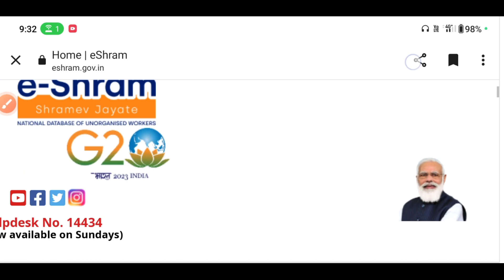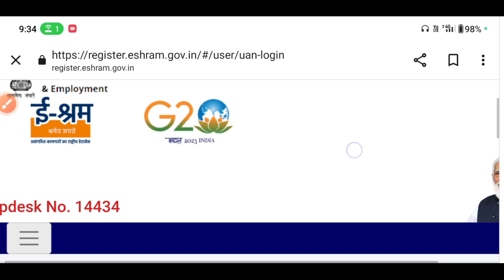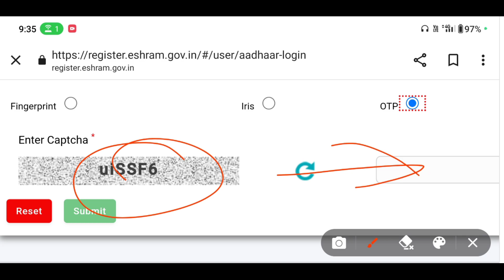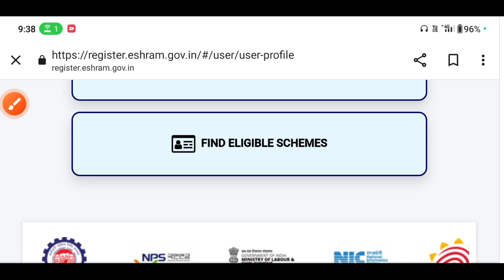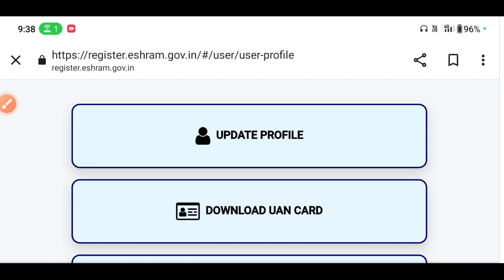e Sharm card par 2 new update launch।अब सभी को मिलेगा ₹6000 महीना जल्दी करें इस काम को।Sk verma